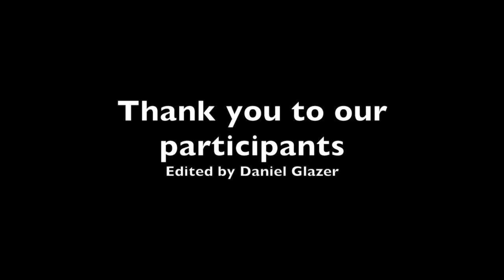Wildcat News 2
Your USM Wildcat News, numba 2.